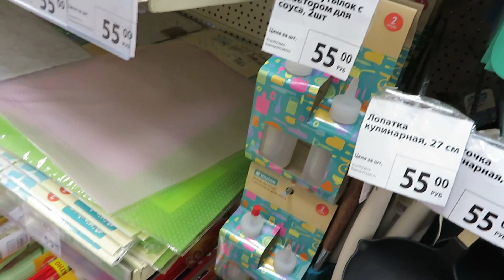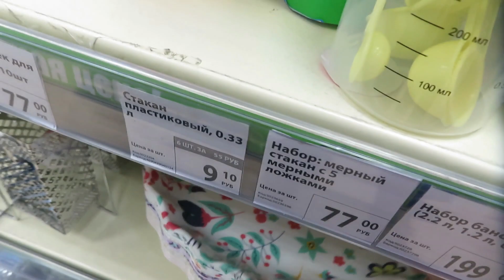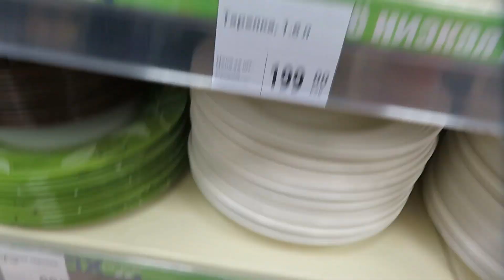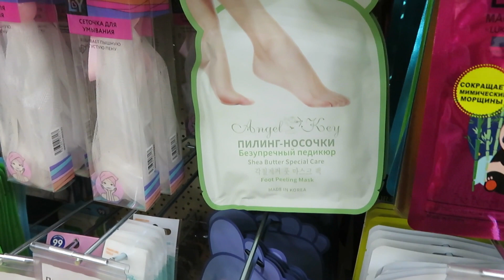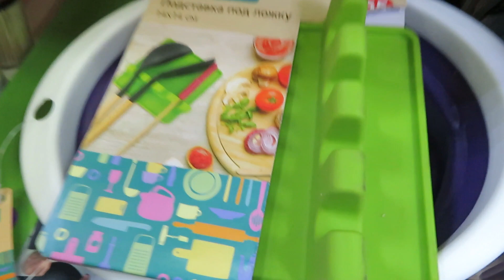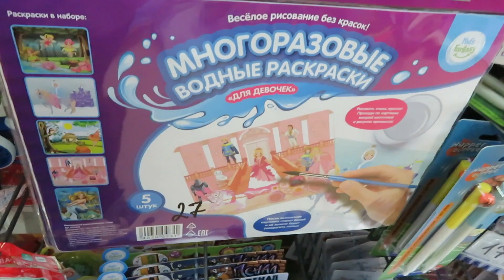\ФИКС ПРАЙС\ - Обзор разного товара и цены в магазине.Май 2021.